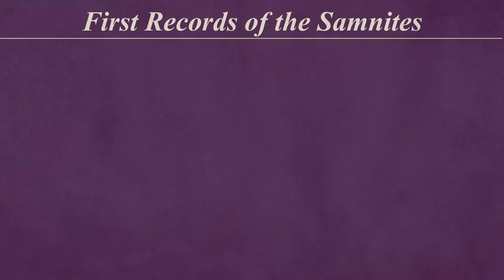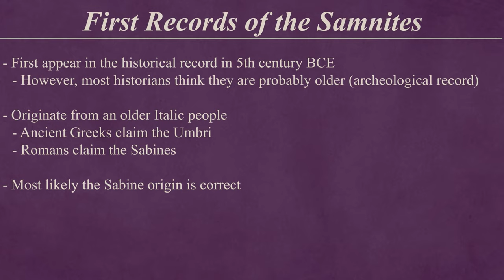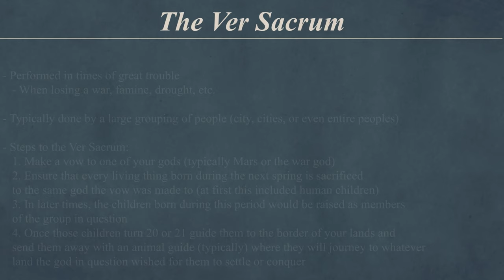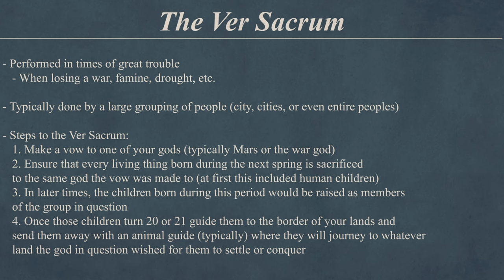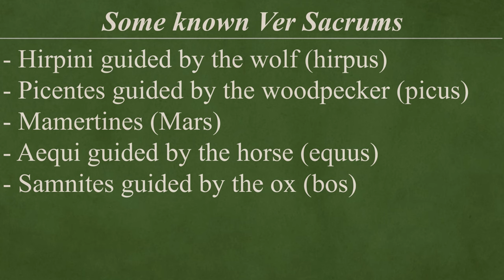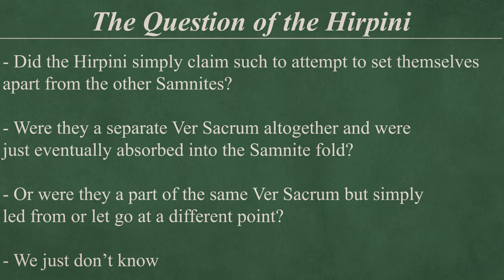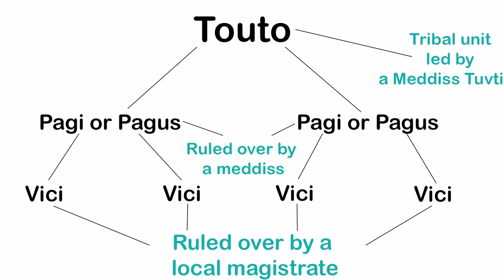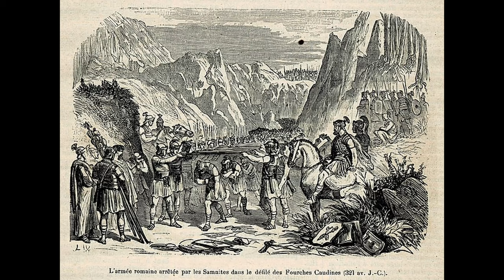Who Were the Samnites? Rome's Last Italian Enemy? (Rome and Romans)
The Samnites were not as famous as say the Gauls or the Etruscans. However, they were no less of a frightening enemy for the Roman Republic. Clad in Greek armor and efficient in both the phalanx and maniple system, they were a force to be reckoned with. Their ancient origins with the Sabine peoples meant that their history was intertwined with that of Rome itself. Their mountainous homeland of Samnium was a venerable fortress that protected them for centuries. In the end however, Rome was simply too hungry for land and population and conflict between the two great peoples could not be avoided. This would culminate in the three Samnite Wars. Wars that would change the course of Roman and world history. But who were the Samnites? How did they split off from the Sabines? And how were they meant to fight the Roman Republic? Let's talk about it.

0:00 - Intro
0:46 - Where did the Samnites Start?
3:18 - The Ver Sacrum
7:13 - The Samnite League/Samnite Government
9:00 - Samnite Expansion
10:47 - Samnite Military
13:22 - Outro